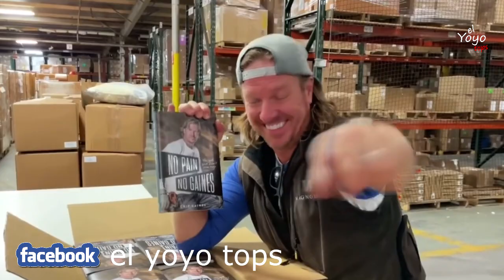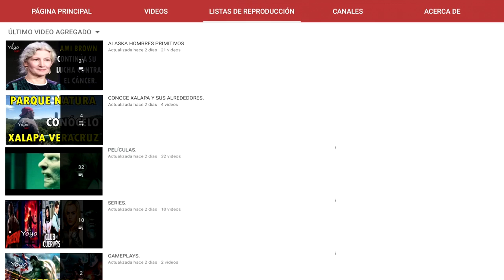EL GRAN CAMBIO QUE HA TENIDO CHIP, ASÍ SE HA VISTO A JOHANA, FELIZ POR ESTO, REMODELACIÓN EN PAREJA